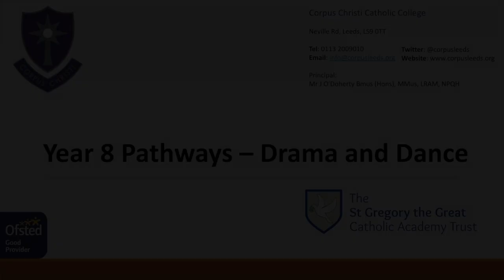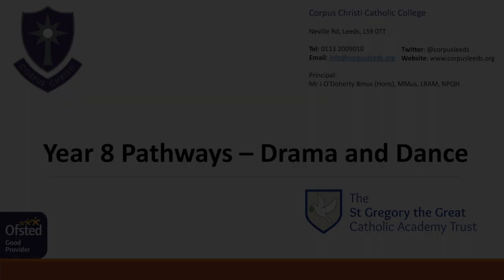Year 8 Pathways Drama